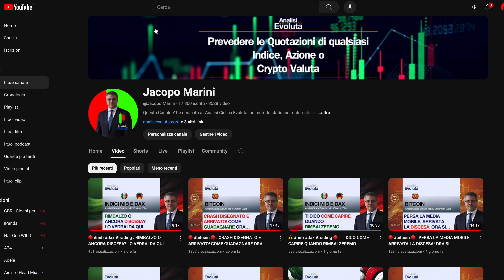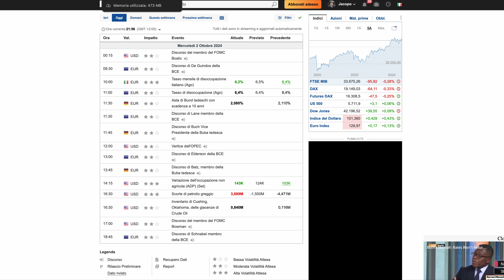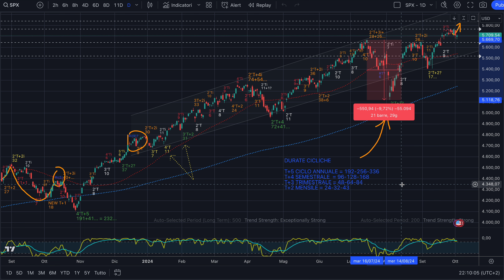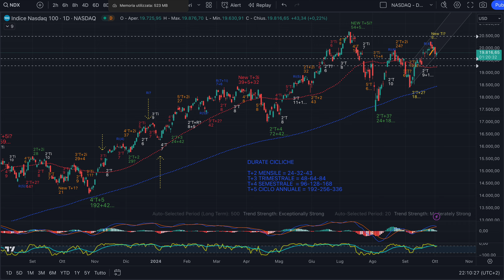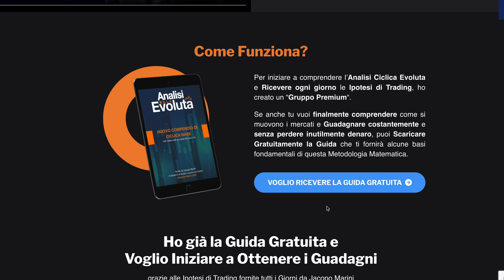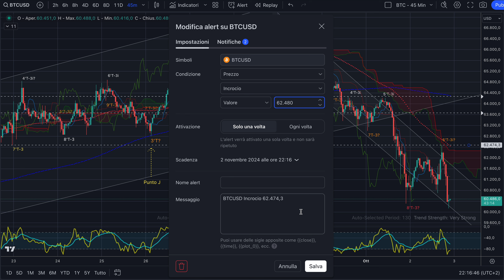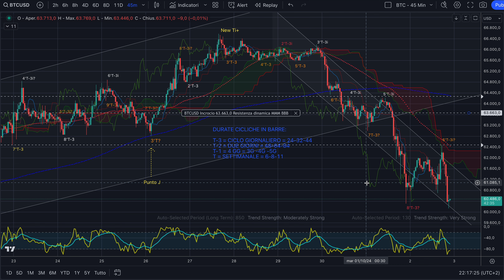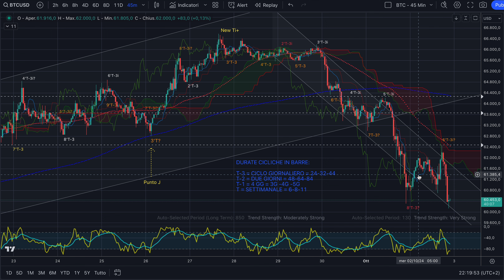⚠️ bitcoin ⚠️ : Altro Disegno Centrato, Occhio a questi Livelli…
Buona sera,

Con l'Analisi Evoluta© nei video precedenti ti ho avvisato di come bitcoin sarebbe sceso vista la chiusura del T+3i Trimestrale inverso. Ti ho disegnato come sarebbe successo e... ora ci Ri-siamo.
Target medie mobili raggiunto di nuovo. Ora a cosa fare attenzione per andare in gain ?

Qui trovi il link per vedere la nuova puntata di martedì di Money Moves con la centratura daily di BTC

Se ti sei perso le precedenti analisi su
Puoi Vederle Ciccando su questi link

BITCOIN: PREPARATI SUBITO! METTI QUESTO ALLARME O…

Jacopo Marini

Potrai utilizzare il Tool di Prova gratuita e Riceverai il 10% di sconto sull'Abbonamento inserendo il Codice MARINI10.

Ecco cosa potrebbe interessarti:
bitcoin analisi
bitcoin atm
bitcoin atlantis
bitcoin analisi ciclica
bitcoin app
bitcoin academy
bitcoin airdrop
bitcoin atm italia
bitcoin analisi oggi
bitcoin analysis today
bitcoin analisi tecnica
bitcoin adesso
bitcoin bullish
bitcoin bull run
bitcoin billionaire
bitcoin boldrin
bitcoin blockchain
bitcoin bull
bitcoin blackrock
bitcoin bolla
bitcoin binance
bitcoin bookmap
bitcoin bot
bitcoin blast
bitcoin bull trap
bitcoin come funziona
bitcoin crash
bitcoin come iniziare
bitcoin crypto
bitcoin coletti
bitcoin crollo
bitcoin cosa succede
bitcoin cash previsioni
bitcoin core
bitcoin cosa fare
bitcoin crypto gateway
bitcoin che succede
bitcoin canzone
bitcoin corso
bitcoin documentario
bitcoin dump
bitcoin documentary
bitcoin dichiarazione dei redditi
bitcoin dominance
bitcoin drop
bitcoin down
bitcoin documentario ita
bitcoin directa
bitcoin davinci
bitcoin dex
bitcoin daily
bitcoin dopo halving
bitcoin da zero
bitcoin etf
bitcoin explained
bitcoin e criptovalute
bitcoin elliott wave
bitcoin e blockchain
bitcoin ethereum
bitcoin exit strategy
bitcoin etf blackrock
bitcoin evoluta
bitcoin e ethereum
bitcoin elon musk
bitcoin e crypto
bitcoin farm
bitcoin farm tarkov
bitcoin futuro
bitcoin film
bitcoin fineco
bitcoin free
bitcoin family
bitcoin forecast
bitcoin facile
bitcoin fund manager
bitcoin first video
bitcoin feesbitcoin geopop
bitcoin gratis
bitcoin green
bitcoin gateway
bitcoin gold
bitcoin guida
bitcoin green screen
bitcoin grafico
bitcoin group
bitcoin gratis elon musk
bitcoin gold rush
bitcoin george
bitcoin group se
bitcoin halving
bitcoin halving 2024
bitcoin hype
bitcoin hoy
bitcoin halving price prediction 2024
bitcoin halving live
bitcoin halving countdown
bitcoin history
bitcoin halving ita
bitcoin halving countdown live
bitcoin hype come funziona
bitcoin halal or haram
bitcoin hardware wallet
bitcoin ita
bitcoin italia podcast
bitcoin italia
bitcoin investire
bitcoin iene
bitcoin investment
bitcoin inu
bitcoin in euro
bitcoin investire.biz
bitcoin interview
bitcoin in corsa
bitcoin is back
bitcoin in calo
bitcoin italia podcast el salvador
bitcoin il sole 24 ore
bitcoin jakidale
bitcoin jacopo
bitcoin jacopo marini
bitcoin josh
bitcoin june
bitcoin jamie dimon
bitcoin job
bitcoin jack
bitcoin jeremy
bitcoin july
bitcoin juan david
bitcoin joe rogan
bitcoin javi linares
bitcoin jordan
bitcoin just 1 dollar
bitcoin krueger
bitcoin kiyosaki
bitcoin knots
bitcoin key finder
bitcoin kyc
bitcoin kaufen
bitcoin kaise kharide
bitcoin kaspa
bitcoin kaufen ohne kyc
bitcoin ko
bitcoin korean
bitcoin kitco news
bitcoin kali linux
bitcoin kucoin
bitcoin kazandiran uygulamalar
bitcoin live
bitcoin live trading
bitcoin le iene
bitcoin live ita
bitcoin layer 2
bitcoin luca
bitcoin lugano
bitcoin liquidation
bitcoin leonardo
bitcoin la storia
bitcoin live signals
bitcoin lezioni
bitcoin live signal
bitcoin ledger
bitcoin long
bitcoin minetrix
bitcoin miner
bitcoin montemagno
bitcoin mining app
bitcoin meme
bitcoin mining farm
bitcoin mr rip
bitcoin miner app
bitcoin marini
bitcoin miner roblox
bitcoin minetrix ita